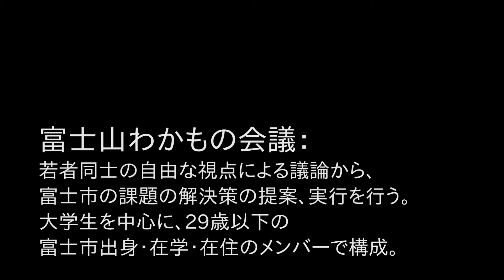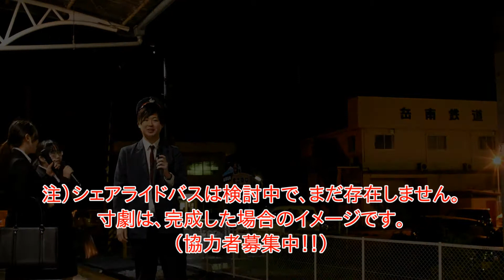2018/5/5 本吉原駅劇場#2-3 富士山わかもの会議